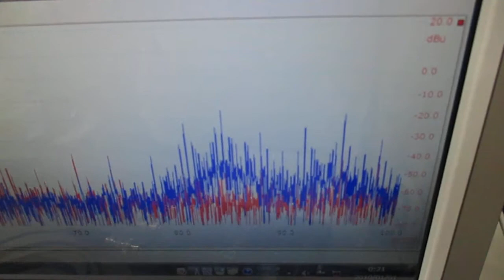超音波発振システム（１ＭＨｚ、２０ＭＨｚ） Ultrasonic-labo